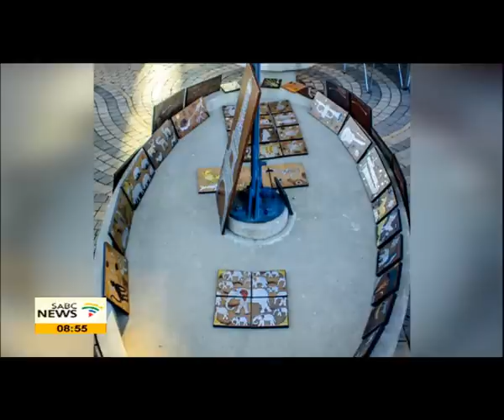Soweto Art and Craft Fair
The Soweto Art and Craft Fair is becoming popular among many. Artists and crafters are given a platform to showcase and sell their works. The public on the other hand is given an experience unlike no other. To tell us more we are now joined by the organiser of the event, Christine Msibi.